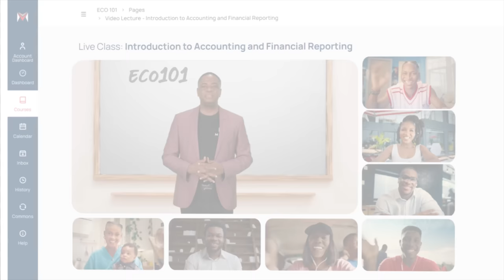Get a degree that gets you hired at Miva Open University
Do not let anything hold you back from your dreams🚀.
Discover the freedom of studying at your pace, wherever and whenever suits you best.

At Miva Open University, we offer a transformative learning environment designed to empower you with the essential skills for a thriving career. Explore our academic programmes, including Computer Science, Software Engineering, Accounting, Economics, Business Management, Public Policy & Administration, Data Science, and Cybersecurity.

✔️Apply with just your WAEC/NECO
✔️No application fees
✔️Flexible tuition payment plan
✔️Study from anywhere at your convenience
✔️We are licensed by the National Universities Commission

Your journey to an exciting future starts now!